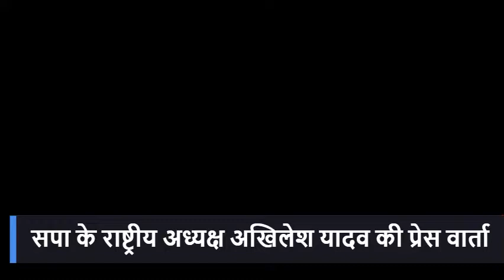Samajwadi Party के राष्ट्रीय अध्यक्ष Akhilesh Yadav की प्रेस वार्ता में OP Rajbhar ने कही यह बात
अन्य खबरों के लिए क्लिक करें पर.